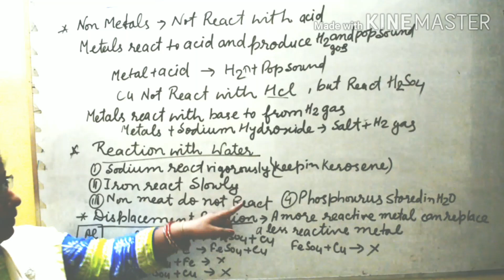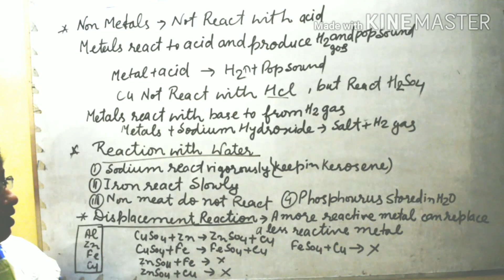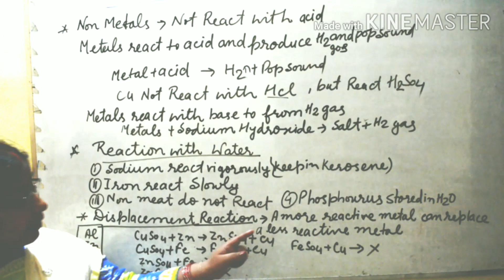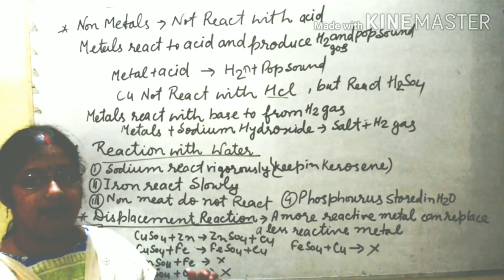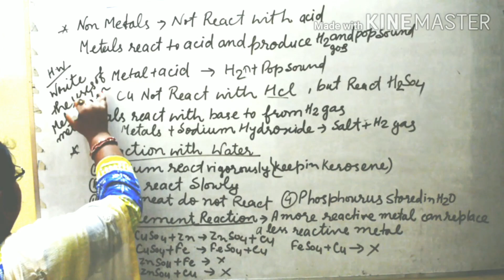CLASS -8 CHAPTER -4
Materials : metails and Non-metal